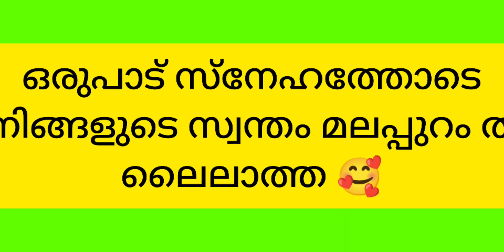പണ്ടത്തെ വല്ലിമ്മാരുട ചക്കര ചോറും ഇപ്പത്തെ ഞമ്മളെ ചക്കര ചോറും മാറ്റമുണ്ട് മക്കളേ jaggery rice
jaggery rice Malappuram kitchen
traditional jaggery rice Malappuram laila thaatha malappuramkitchen #